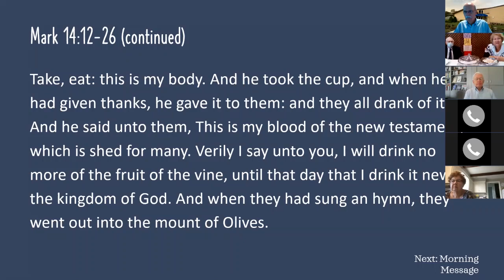Jerry Rushfelt on "A Day of Remembrance"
September 6, 2020 message by Jerry Rushfelt, "A Day of Remembrance," Mission Road Community of Christ